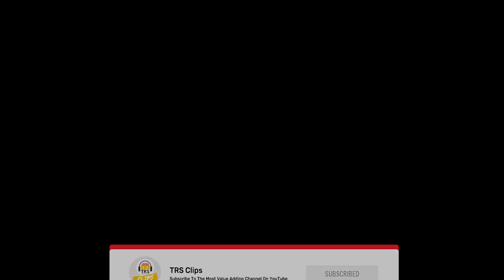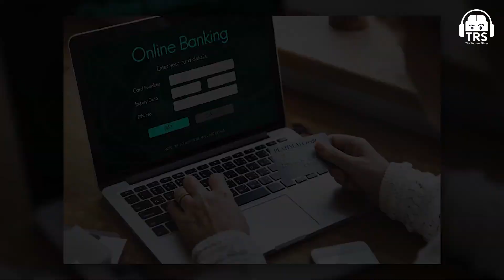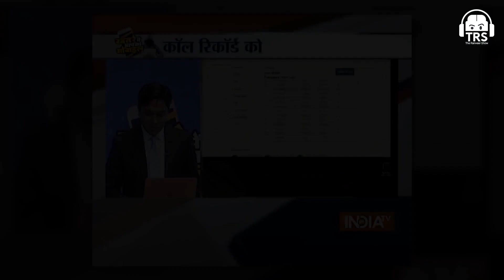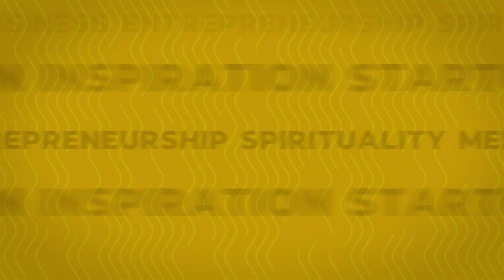“I.T. Minister Of India Almost Sent Me To Jail For Hacking!” - Saket Modi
🎧 Listen To TheRanveerShow On Spotify

Today on the show, we have with us World's No.1 Hacking expert Saket Modi. He is the co-founder and CEO of Safe Security, an information security company involved with securing government and corporate web services. From being an engineer to now helping tech startups of the Silicon Valley with their cyber security processes to even helping the Indian Government. It was an absolute pleasure to have him on the show.

"Everything on the internet is already hacked." ~ Saket Modi

How to safeguard your online identity? Why Is Two-Factor Authentication Considered 90% Safe?
How To Keep Yourself Safe Online? How To Not Get Scammed By Online Frauds? All this and more in this very special episode.

This was one of the freshest conversations we've had on The Ranveer Show. From the dangers of technology to the dark web, this episode has covered it all. Enjoy yourselves.

Mindf*cking Truth About YOUR Internet - Hacker Saket Modi On Cyber Crime & Privacy.